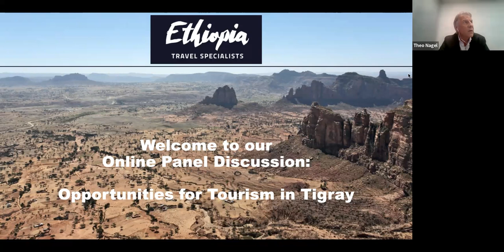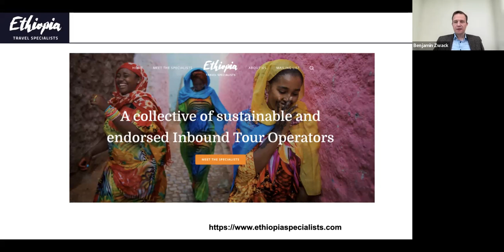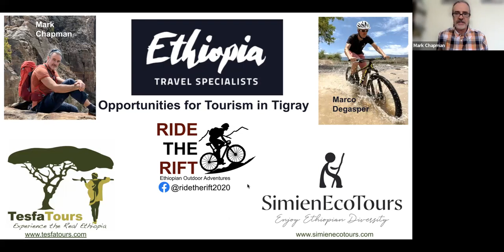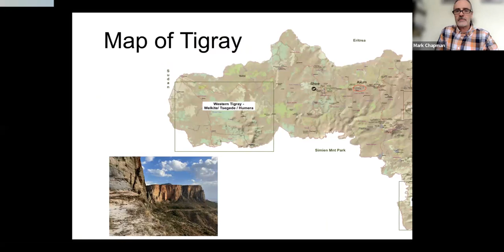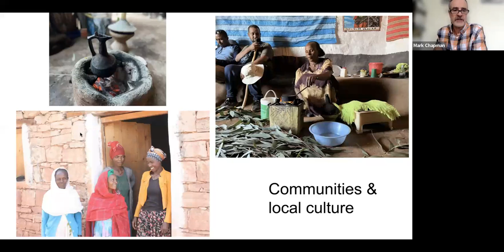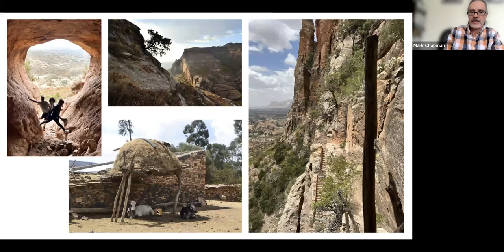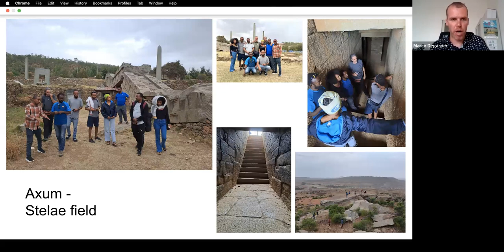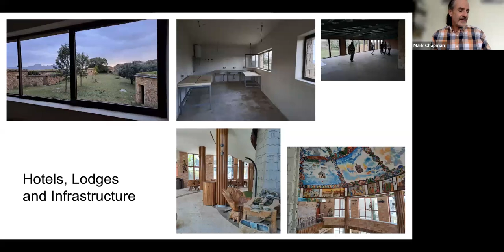Tourism Opportunities in Tigray - Ethiopia Specialists Panel Discussion (May 2023)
A first-hand update with insights from two local travel experts and members of the EthiopiaTravelSpecialists collective, Mark Chapman (Tesfa Tours) and Marco Degasper (SimienEcoTours) and

A must-watch event for travel and tourism professionals who are interested in selling Ethiopia as a destination and for those interested in an objective update about the situation in the region.

4:20 - Introduction to Ethiopia Specialists
09:09 - Meet the panelists
10:55 - Tourists destinations in Tigray
18:12 - Trekking Tourism
18:54 - People and Communities
19:44 - Accommodation options in Tigray
20:56 - Visiting the churches of Tigray
23:58 - The people of Tigray
27:30 - Axum
29:40 - Gheralta Lodge update
31:50 - Alternative accommodation options in Tigray
34:01 Q&A's